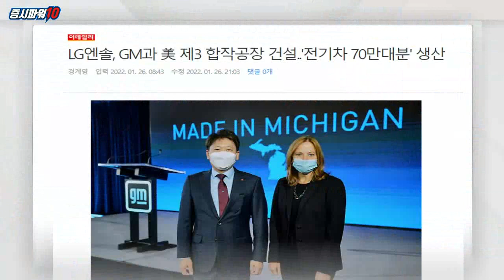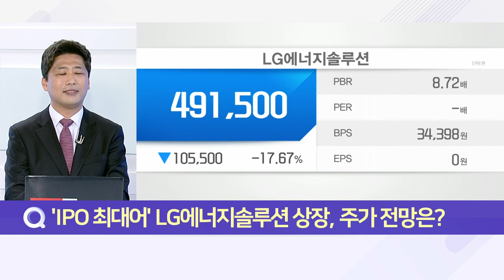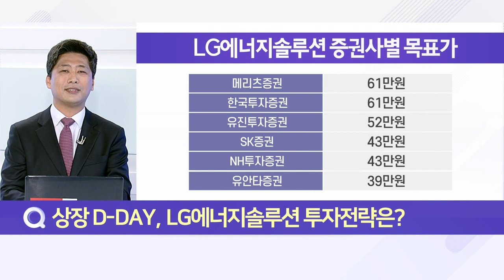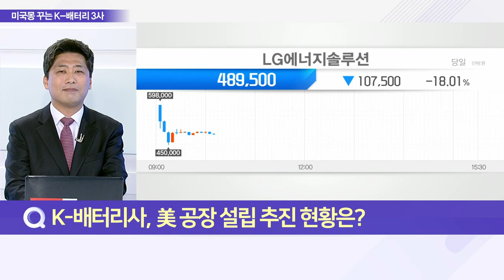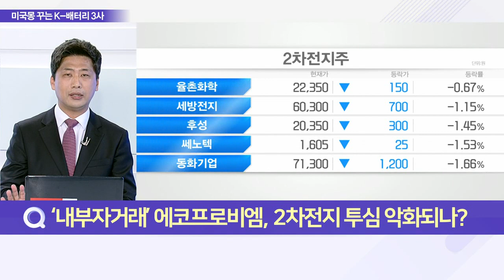대규모 투자 나선 K-배터리… 미국서 입지 넓힌다_이슈 파워 (20220127)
Q. K-배터리사, 美 공장 설립 추진 현황은?

- GM 계열 얼티엄셀즈 제3공장 설립 계획... 24년 완공
- 25년 1월부터 연간 35Gwh 이상 생산 전망
- 북미서만 200Gwh 이상 생산능력 키울 전망

- 포드모터스와 테네시주 배터리 공장 건설 예정
- 최종 생산 능력 129Gwh 달할 것으로 전망
- 포드F-시리즈 픽업트럭‧볼보 폴스타2 배터리 공급

Q. 'IPO 최대어' LG에너지솔루션 상장, 주가 전망은?

Q. 상장 D-DAY, LG에너지솔루션 투자전략은?

Q. 점유율 확대 기대감↑… 2차전지주 관심 유효할까?
- 외국인, 하락장 불구 SK이노·LG화학 등 2차전지주 매수
- 2차전지 부문, 추후 3년 이상 먹거리 제공 전망
- 배터리 원자재 관련주, 관심 필요

Q. ‘내부자거래’ 에코프로비엠, 2차전지 투심 악화되나?
- 주식 내부자거래로 금융위‧검찰 수사